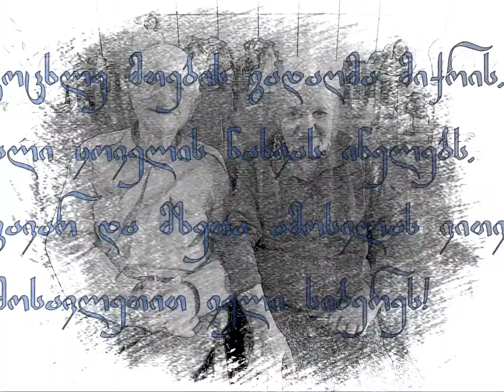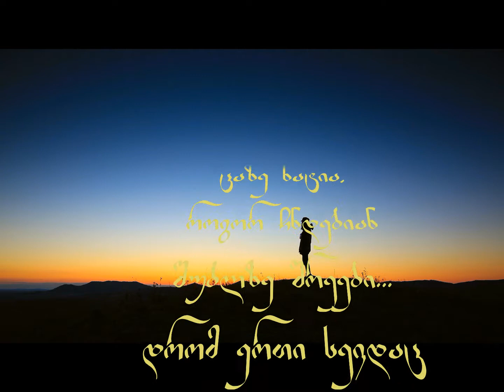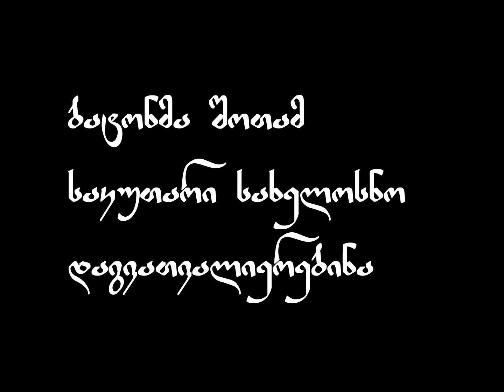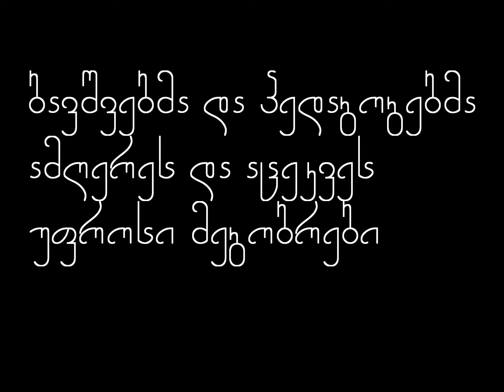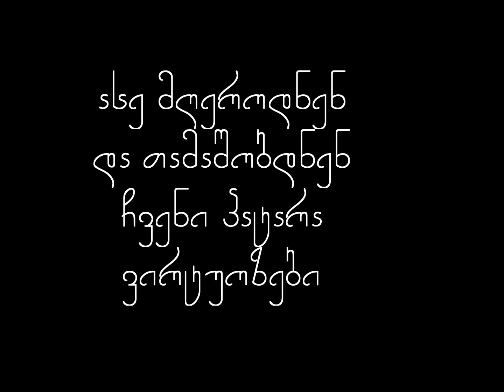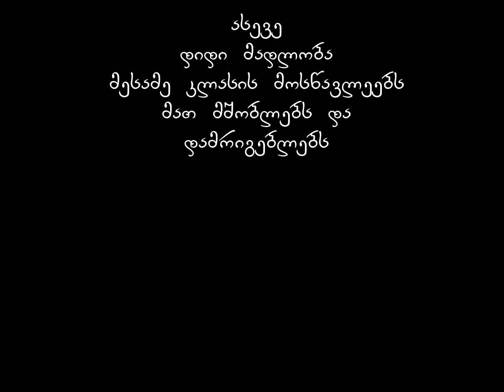პრომეთელები მოხუცებულთა თავშესაფარში